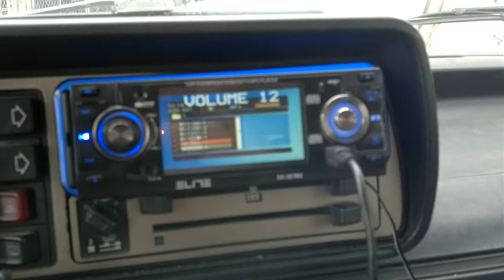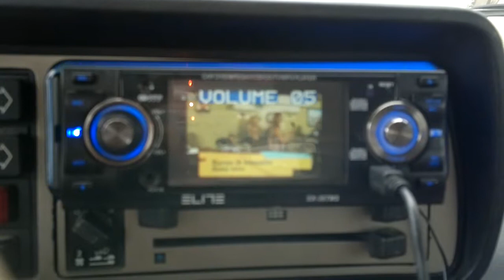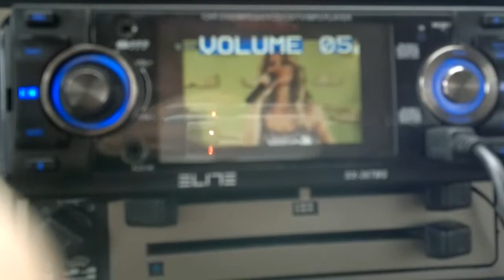DVD ELITE SX 36TMS , BLAUKPUNKT 2X300rms , SAL 1F , BAZUKA MAK AUDIO 480W .